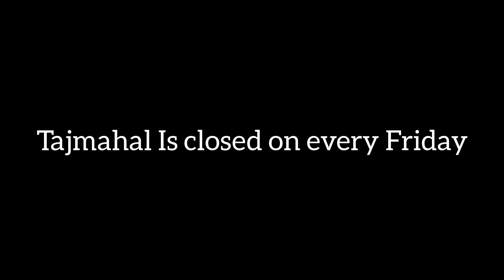Delhi to Agra Tajmahal 😍 ! Nashik To Ladakh 🔥